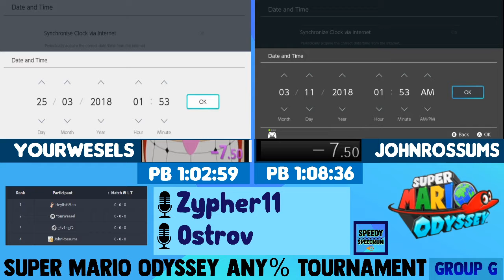YouriWessels vs JohnRossums | SMO Any% Tournament | Group G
YouriWessels vs JohnRossums in our Super Mario Odyssey Any% Tournament!
This was streamed live on our Twitch channel by Zypher11.

Ostrov